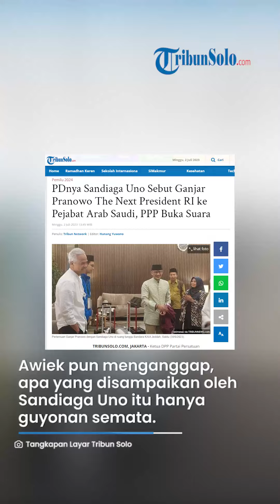Sandiaga Kenalkan Ganjar Pranowo Sebagai The Next President ke Pejabat Arab Saudi, PPP: Guyonan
TRIBUNSOLO.COM - Ketua DPP Partai Persatuan Pembangunan (PPP) Achmad Baidowi alias Awiek memberikan tanggapannya perihal Sandiaga Salahuddin Uno alias Sandiaga Uno yang memperkenalkan Ganjar Pranowo ke pejabat pemerintah Arab Saudi.

Dalam momen perkenalan itu, Sandiaga Uno mengenalkan Ganjar Pranowo sebagai the next president Republik Indonesia.

Awiek pun menganggap, apa yang disampaikan oleh Sandiaga Uno itu hanya guyonan semata.

"Guyon-guyon saja, kan politik itu harus menyegarkan, jadi politik itu tidak selalu tegang," kata Awiek saat dimintai tanggapannya, Minggu (2/7/2023) dikutip dari Tribunnews.com.

Awiek menyebut guyonan Sandiaga Uno itu menunjukkan kalau politik di tanah air tidak melulu serius.

Guyonan itu juga untuk menunjukkan kepada pemerintahan di luar negeri, kalau politik di Indonesia itu santai.

"Politik kita bisa santai, guyonan (itu) Alhamdulillah itu berjalan maksimal," tutur Awiek.

Dia lantas menjelaskan perihal pertemuan antara Sandiaga Uno dengan Ganjar itu.

Ia mengatakan, pertemuan kedua tokoh itu terjadi tidak disengaja di Bandar Udara Internasional King Abdul Aziz saat hendak berangkat pulang ke Tanah Air usai melaksanakan ibadah haji.

"Ya pertemuan itu terjadi di Bandara King Abdul Azis, ketika mereka berdua mau pulang ke tanah air, bukan pertemuan yang direncanakan karena memang sama-sama tidak tahu jadwalnya," tutur Awiek.

Saat itulah kata Awiek, Sandiaga Uno memperkenalkan nama Ganjar Pranowo sebagai Presiden RI selanjutnya kepada pejabat pemerintahan di Arab Saudi.

"Ya alhamdulillah, di situ sempat bertemu pejabat Arab Saudi, ya Pak Sandi memperkenalkan Pak Ganjar, Insya Allah the next presiden," tukas dia.

Terkait pertemuan ini, Plt Ketua Umum PPP Mardiono turut memberikan tanggapan.

Mardiono mengharapkan pertemuan tersebut dapat menjadi sinyal agar Sandiaga Uno ditunjuk menjadi cawapres dari Ganjar Pranowo.

"Harapan saya sih begitu (sinyal cawapres) ya, apalagi kalau pertemuan itu dilakukan di Tanah Suci, tentu disitu memiliki makna spiritual yang sangat tinggi," kata Mardiono saat ditemui di Stadion GBK, Jakarta, Sabtu (1/7/2023).

Dengan begitu, kata Mardiono, apa yang menjadi diharapkan PPP untuk mempasangkan duet Ganjar-Sandiaga dapat terwujud di Pilpres 2024.

"Itu bisa menjadi harapan bagi rakyat sehingga nanti estafet kepemimpinan itu akan bisa berjalan dengan baik sebagaimana yang diidamkan oleh bangsa ini," ungkapnya.

Lebih lanjut, Mardiono menambahkan sejatinya pertemuan antara Ganjar dan Sandiaga Uno telah berjalan intensif sejak dahulu. Artinya, tidak hanya saat berada di tanah suci saja.

"Sebetulnya pertemuan itu dilakukan pertemuan politik menyusun agenda untuk sosialisasi program kemudian kunjungan ke daerah jadi antara tim Ganjar, PPP dan pak Ganjar Pranowo dengan saya selalu berkomunikasi dengan aktif," tukasnya.

Sebelumnya, Menteri Pariwisata dan Ekonomi Kreatif (Menparekraf) sekaligus bakal calon wakil presiden dari PPP Sandiaga Uno bertemu dengan capres dari PDI-P Ganjar Pranowo di King Abdulaziz International Airport, Jeddah, Arab Saudi, usai menunaikan ibadah haji.

Dalam keterangan yang diterima, Sabtu (1/7/2023), Ganjar dan Sandi bertemu di ruang tunggu bandara pada pukul 02.37 waktu setempat. Terlihat Sandi mengenakan baju koko berwarna hijau, sementara Ganjar menggunakan kemeja putih.

Ganjar disebut sudah lebih dulu tiba di ruang tunggu untuk menanti keberangkatan pesawat yang membawanya kembali pulang ke Indonesia.

Rupanya, Sandi dan Ganjar menggunakan satu pesawat yang sama untuk kembali ke Tanah Air.

"Aku tungguin datangnya," ujar Ganjar. Ganjar dan Sandi langsung bersalaman ketika bertemu di ruang tunggu.

Selain itu, Ganjar dan Sandi turut memberi salam cipika-cipiki sembari tersenyum lebar.

Lalu, Sandi memperkenalkan salah satu pejabat di Arab Saudi kepada Ganjar. Dia lantas menyebut Ganjar sebagai Presiden selanjutnya.

"Mr Osama, this is the one i mention to you, Insya Allah the next President," kata Sandi.

"Dari Kementerian (Arab Saudi)," lanjutnya sambil memperkenalkan pejabat yang mengenakan jubah tradisional yang biasa disebut Bisht.

Istri Sandi, Nur Asia Uno, yang turut hadir dalam pertemuan tersebut turut bersalaman dengan Ganjar dan keluarga.

"You have to visit (Indonesia), it is so beautiful," kata Sandi.

"Insya Allah," jawab pejabat di Kementerian Arab Saudi tersebut.

Selanjutnya, Sandi, Ganjar, dan para pejabat di Kementerian Arab Saudi tampak berbincang sembari berdiri menunggu dipanggil untuk keberangkatan pesawat.

Artikel ini telah tayang di TribunSolo.com dengan judul PDnya Sandiaga Uno Sebut Ganjar Pranowo The Next President RI ke Pejabat Arab Saudi, PPP Buka Suara,